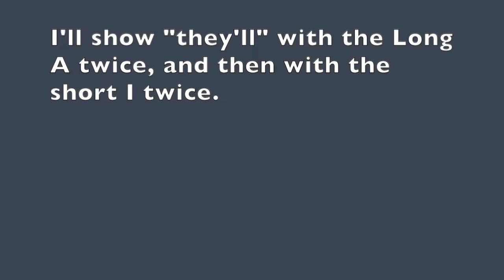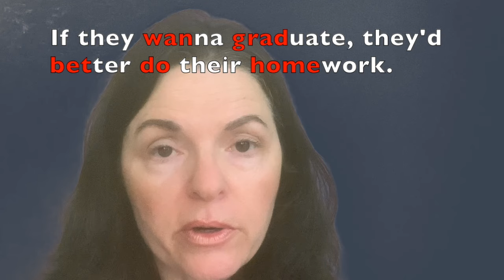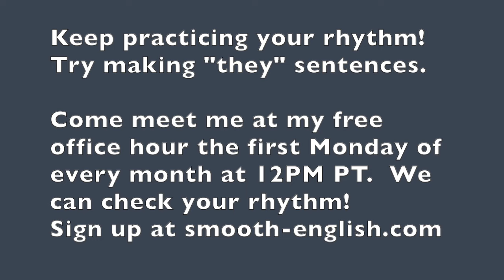Reducing the pronoun "they" for good rhythm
"They" is tricky to reduce because we want to say it quickly but keep the Long A vowel!